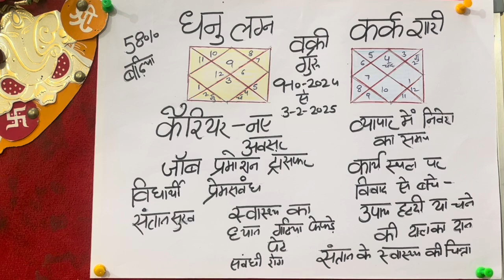धनु लग्न व कर्क राशि वक्री। गुरु का फल 9-10-2024 से